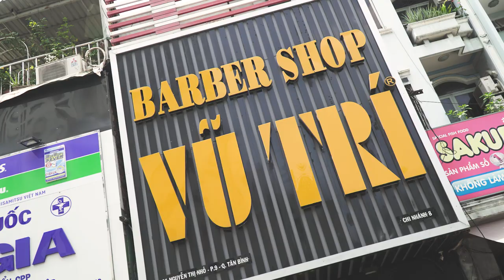Cái Tóc Là Gốc Con Người | Chàng Trai Thay Đổi Vẻ Ngoài Nhờ Mái Tóc Mới | Barbershop Vũ Trí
Hệ thống các chi nhánh tại TPHCM:
💢 Quận 3

💢Quận 4
271 Khánh Hội, Phường 5

175 Phan Đình Phùng, Phường 17